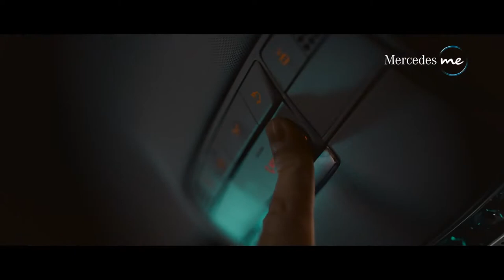Mercedes me Breakdown Management